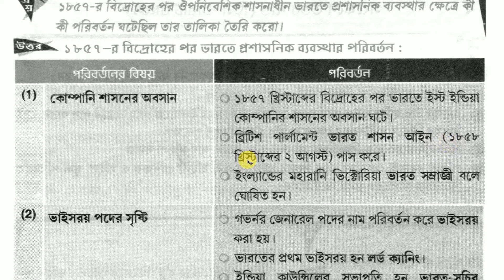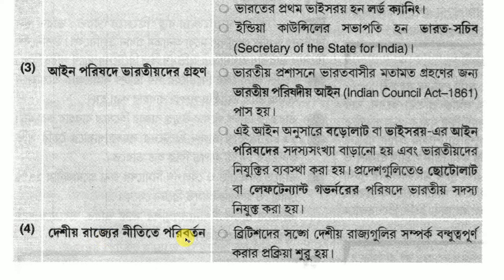class 9 শিখন সেতু (ইতিহাস) দশম অধ্যায় সমাধান / class 9 history shikhan setu 10th chapter solved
class 9 history 10th chapter solved

আজকে আমি ক্লাস -9 এর শিখন-সেতু বইটির ইতিহাস বিষয়ের দশম অধ্যায়টির নমুনা প্রশ্নগুলোর উত্তর বই থেকে দেখিয়ে দিয়ে সমাধান করে দেবো।
এই বইটি তোমরা বিদ্যালয় থেকে পেয়েছ, এটা তোমাদের এবছরের মধ্যে শেষ করতে হবে। তাই আমি তোমাদের বইটি আলোচনা করে বুঝিয়ে দিলাম, যাতে তোমরা বাড়িতে খুব তারাতারি বইটি শেষ করতে পারো এবং তোমার প্রস্তুটিটাকে আরো এগিয়ে রাখেতে পারো।

তোমরা সবাই ভালো থেকো, সুস্থ থেকো, এটাই কামনা করি। টাটা।

 Please comment your valuable opinion.